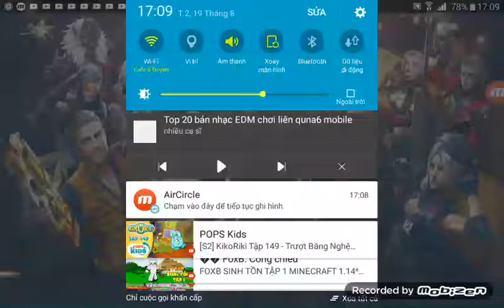kỳ leo RANK cực dở